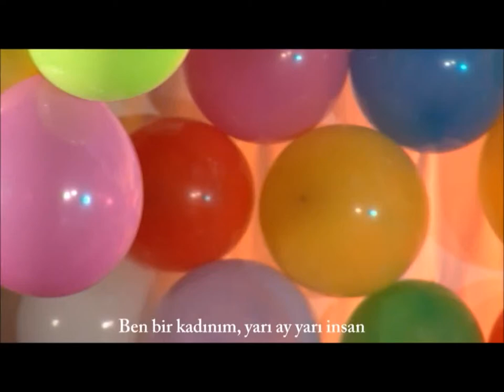Dilara Büyükbayraktar - tiyatro